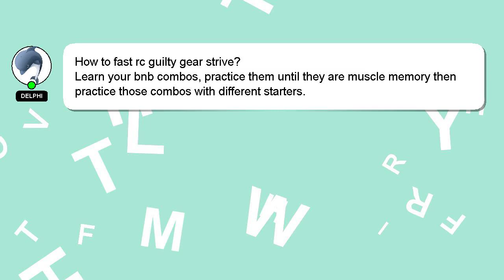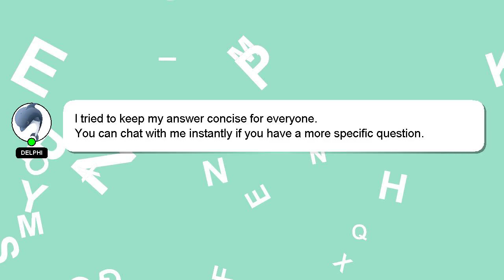How to fast rc guilty gear strive?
A little intro about me, Hey, I'm known as Delphi. I help you answer your questions. - How to fast rc guilty gear strive?

Let me know if you have more specific questions or concerns by leaving a comment or starting a chat. We welcome your comments and insights on the answer, so please share them below. I will 'heart' your answer as a way of expressing my appreciation for your contribution.

*1 What we are experimenting :*